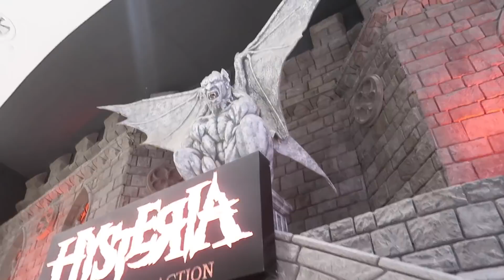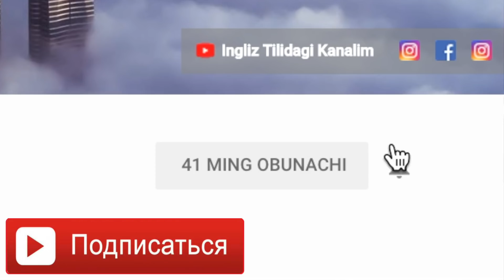VA NIXOYAT ARMAN... (160-VLOG)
Vloglarimda: Canon G7X Mark II kamerasini ishlataman
Montajda: Final Cut Pro X programmasidan foydalanaman